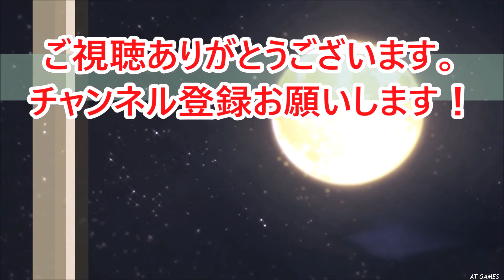刀剣乱舞無双 Part10 伯仲の章(第一章) 第三話『小牧長久手の戦い②』官兵衛の介入【岩崎城の防衛】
◆概要
時間遡行軍と結託した黒田官兵衛の策により、岩崎城は、瞬く間に陥落寸前まで追いこまれた。
史実どおり、岩崎城で羽柴軍を足止めできなければ、「中入り作戦」が成功してしまう。
敵軍を退け、徳川軍を援護せよ！

◆戦場情報
●成功条件：制限時間まで岩崎城を防衛
●失敗条件：徳川軍兵士100人の敗走

◆刀剣男士について
●第五部隊
・山姥切国広：刀としてオリジナルでないことにより捻くれた性格の打刀。自身の容姿を褒められることを快く思っていない。鞘を用いた二刀流で戦う。
・山姥切長義：自分に自信があり、臆さない性格の打刀。

刀剣乱舞無双/Touken Ranbu Warriors(Nintendo Switch)

◆ゲーム概要
『刀剣乱舞無双』は、2022年2月17日にDMM GAMESより発売された、Nintendo Switch、PC(DMM GAME PLAYER)用アクションゲーム。刀剣育成シミュレーションゲーム『刀剣乱舞 -ONLINE-』と、コーエーテクモゲームスから発売されている無双シリーズとのコラボレーション作品。敵対組織である《時間遡行軍》の襲撃を受けた刀の付喪神である《刀剣男士》たちが、《時の政府》にもたらされた任務《強襲調査》に乗り出す。
商品ページ：

開発元：コーエーテクモゲームス　発売元：DMM GAMES